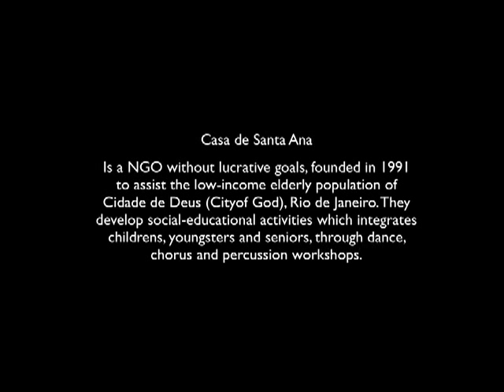City of God, Cidade de Deus suburb of Rio de Janeiro Brazil educational tour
The neighbourhood of Cidade de Deus (Portuguese pronunciation: [siˈdadʒi dʒi ˈdewʃ], City of God) is part of the borough of Jacarepaguá, in the Western Zone of the city of Rio de Janeiro, Brazil. It is also known as CDD among their inhabitants.
The neighbourhood was founded in 1960, planned and executed by the state government of Guanabara as part of the policy to systematically remove favelas from the center of Rio de Janeiro and settling their inhabitants in the suburbs.
It is used as backdrop in the 2002 film City of God.